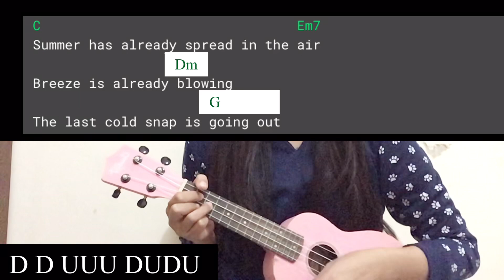my you bts jungkook ukulele tutorial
song : my you
jungkook from bts
summer has already spread in the air
breeze is already blowing